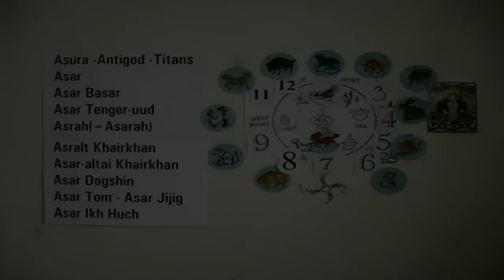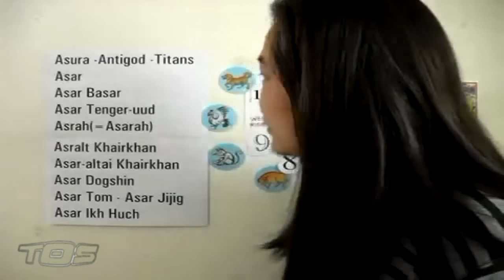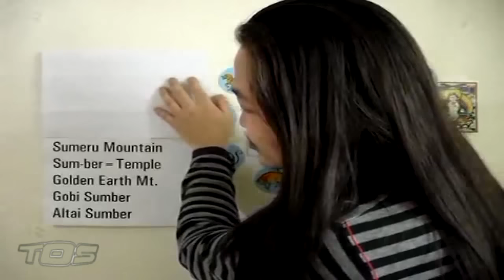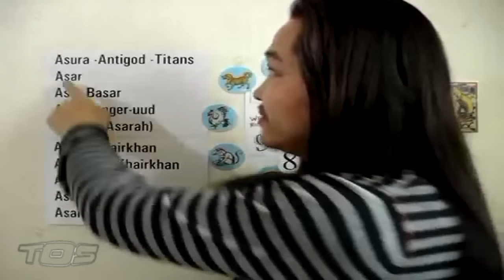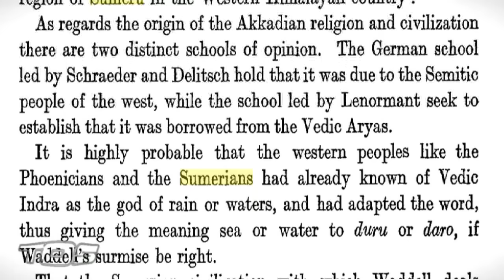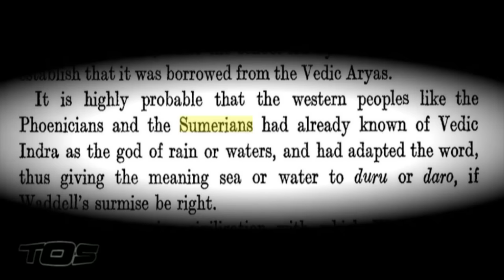EL Saturn #502 THE MOUNTAIN: MOUNT SUMERU | TØS